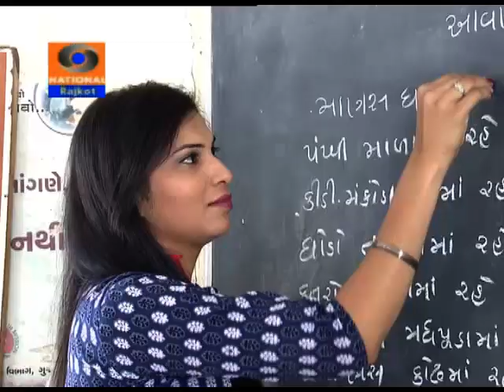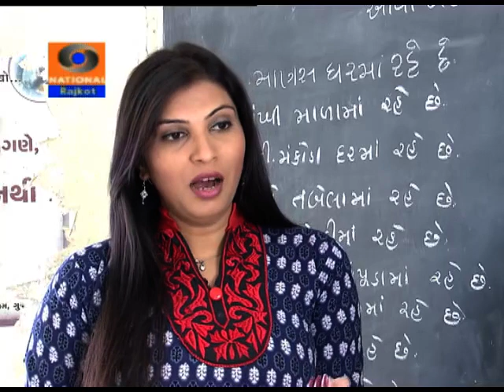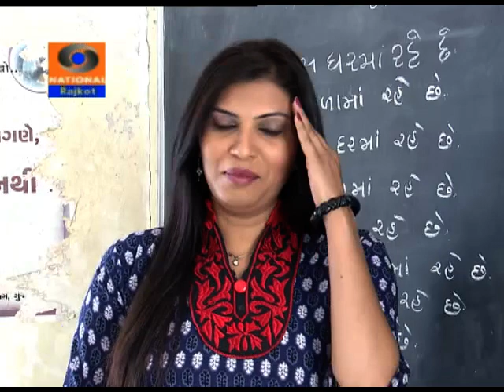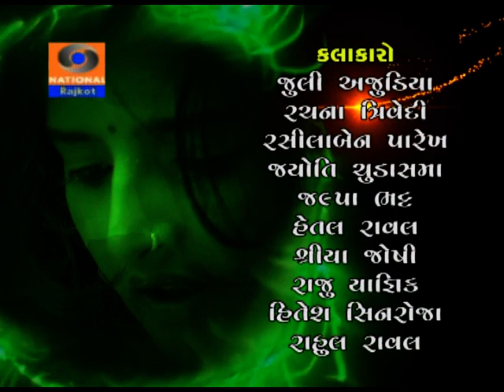Chingari Episode 24 || Doordarshan Rajkot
Chingari Episode 23 || Doordarshan Rajkot